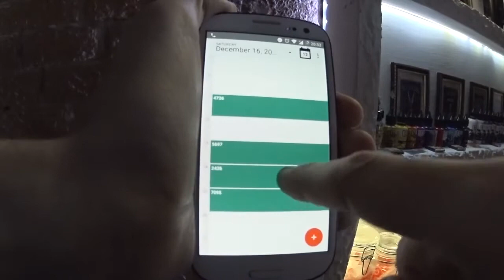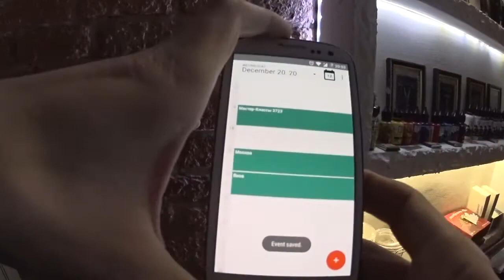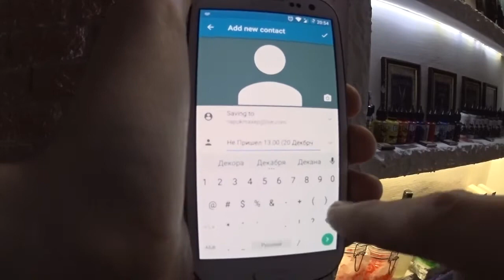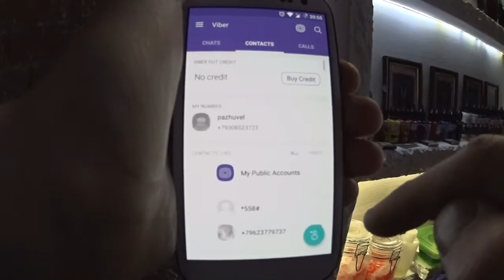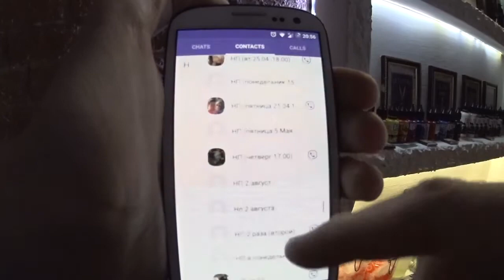Как вести запись клиентов на стрижку, парикмахерскую услугу // Парикмахерская // Салон красоты //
Хочу поделиться на мой взгляд удобным способом записи ваших клиентов. Расскажу как узнать в лицо клиента который записался и не пришёл!  Советую к просмотру в первую очередь мастерам работающим без администрации.